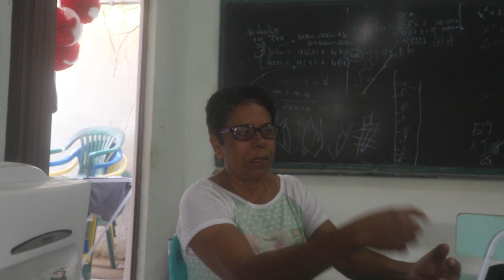HISTÓRIAS BUZIANAS - PROFESSORA DIVA E A EDUCAÇÃO EM BÚZIOS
Na segunda parte do depoimento a professora fala de sua atividade profissional e da cultura buziana.